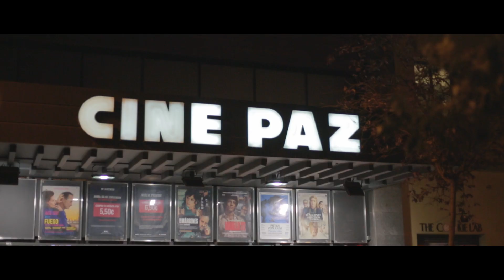Mario Diaz (Estreno documental)